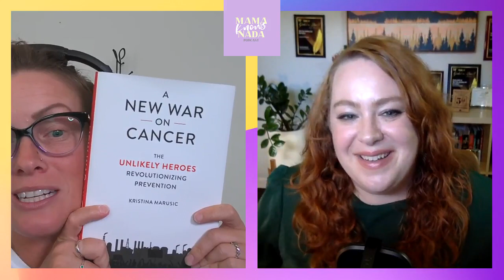Mama Knows Nada: A New War on Cancer with Kristina Marusic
Cancer. It's a word that is dripping in unknowns, forcing people to stop short. Oftentimes, this word means the end of something or someone. But what has led to its ruthless prominence?
Environmental writer and author, Kristine Marusic, delves into the hidden nuances of cancer, finding that many of them have nothing to do with genetics and everything to do with location, race, socioeconomic status, and gender.
In her book,  A New War on Cancer, Kristina weaves tales from dynamic and diverse perspectives, researchers, advocates, and regular people, highlighting the injustice and reality of the cancers that we the people fight today. She shares how the disease has impacted her family, exposes the countless facets in which cancer can formulate, and showcases the unsung individuals who are making a stand to change the cancer landscape.

Kindly note, that opinions and statements made by guests on the Mama Knows Nada Podcast do not necessarily reflect the values and opinions held by Mama Knows Nada. Guests are sharing their unique perspectives and experiences.
Always consult your healthcare provider for options appropriate to your circumstances.